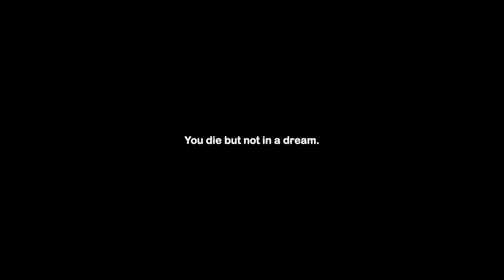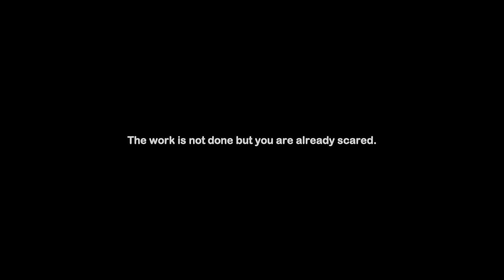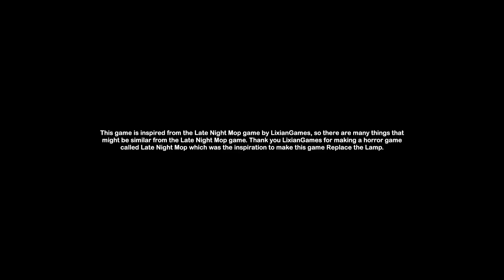Lightbulbs! But with Jump Scares! (Replace The Lamp)